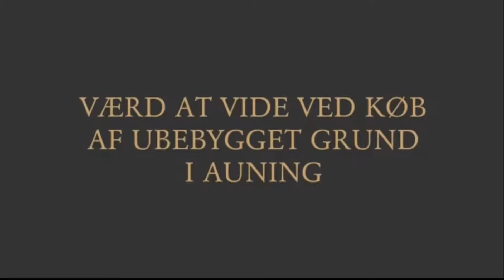Værd at vide ved køb af ubebygget grund i Auning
I videoen fortæller Advokat Søren V. Andreasen, hvad du skal være opmærksom på hvis du køber en ubebygget grund i Auning, som du gerne vil bygge et hus på.